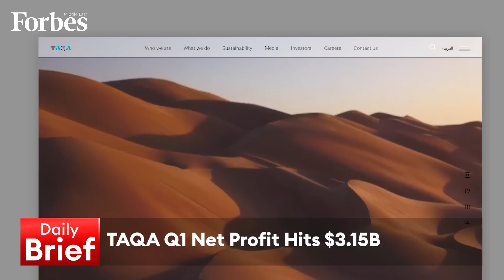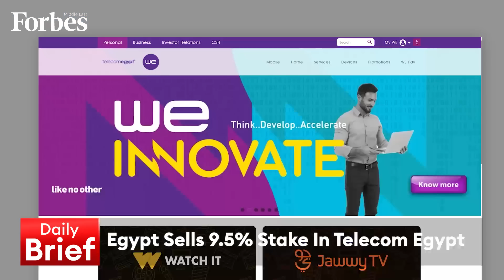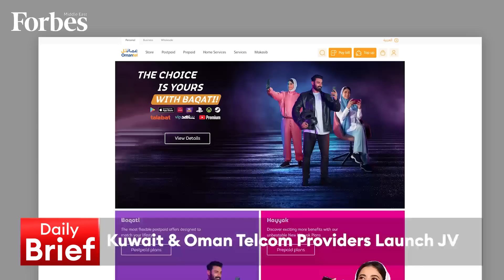Midday Brief 15-05-2023 | TAQA Q1 net profit hits $3.15 billion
TAQA Q1 net profit hits $3.15 billion & Egypt sells 9.5% stake in Telecom Egypt, on the DailyBrief with @RamiaFarrage